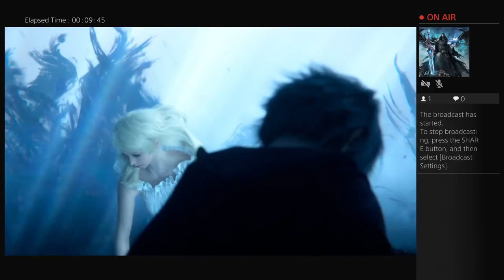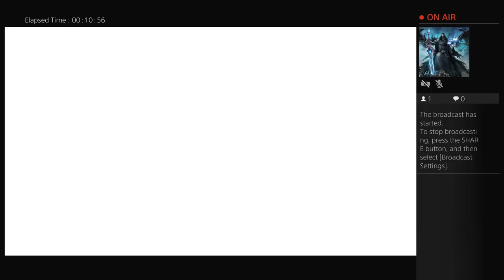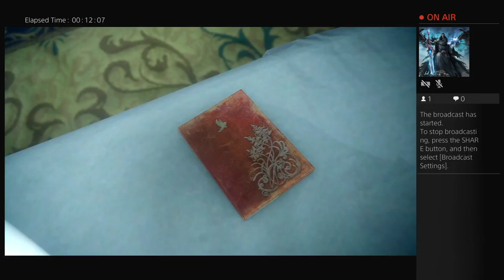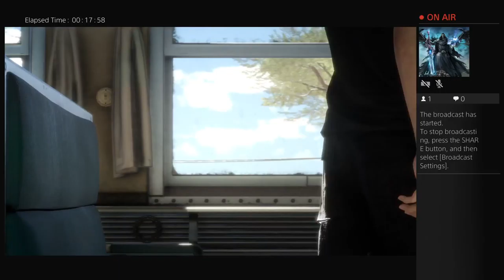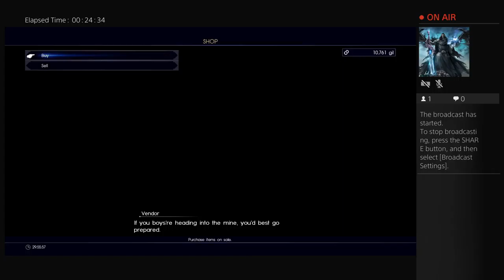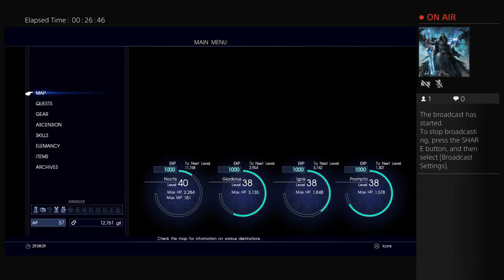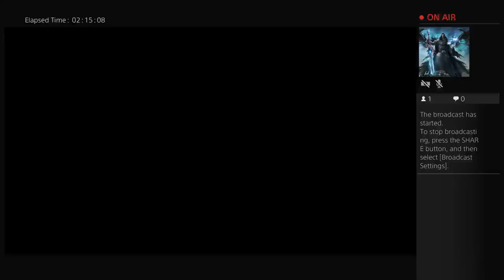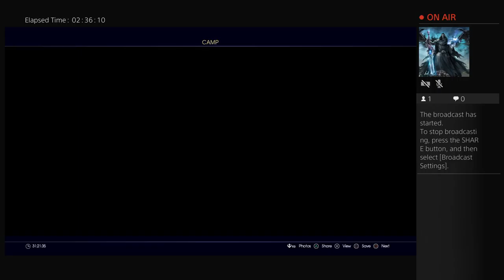CuartoEspada's FFXV Playthrough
To be honest I dont know what this channel is gonna be about yet. Most likely ill start with religion and go from there. i doubt ill be anywhere near the level of youtube celebs such as The Amazing Atheist, but here goes nothing.